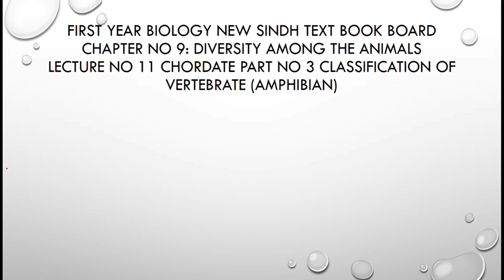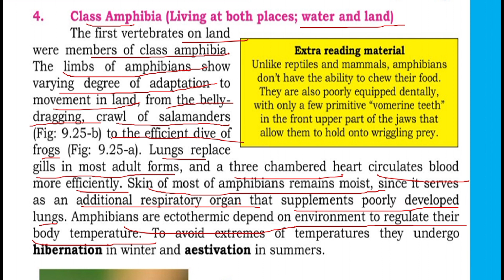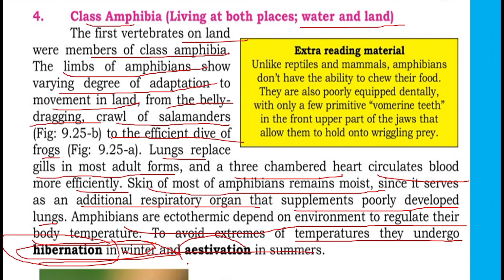first year biology|| amphibia|| diversity aming the animals|| chapter no 9